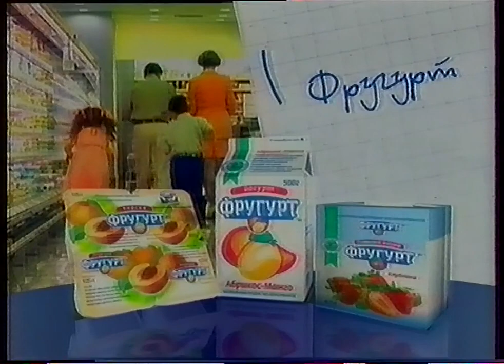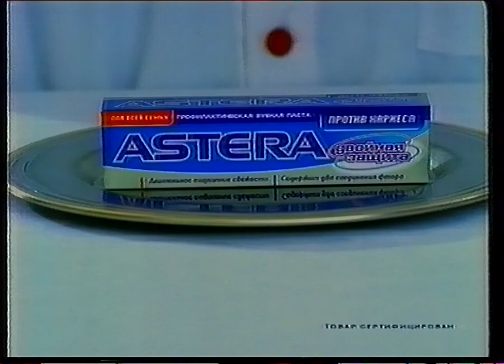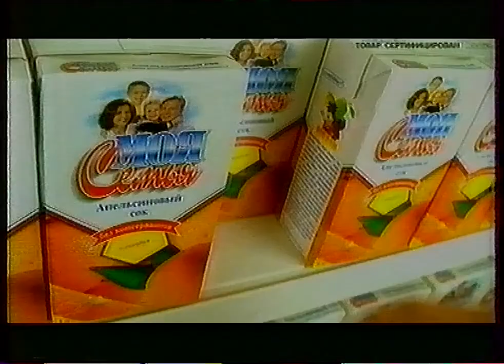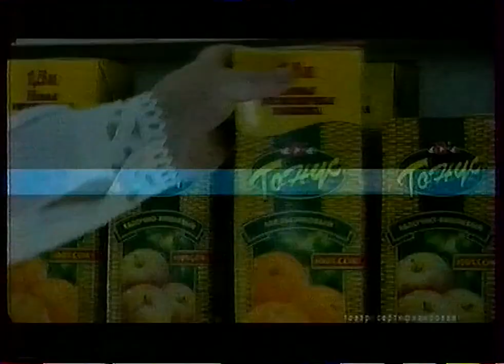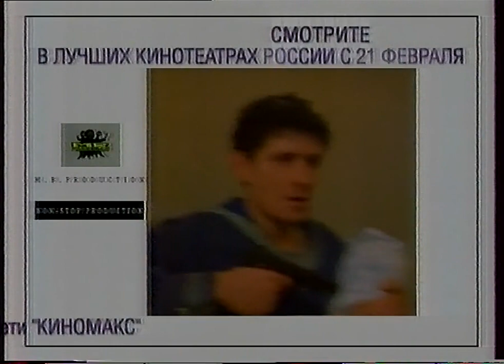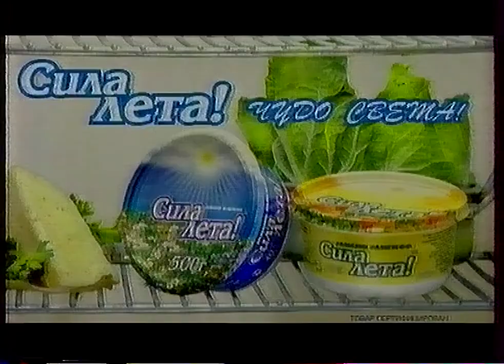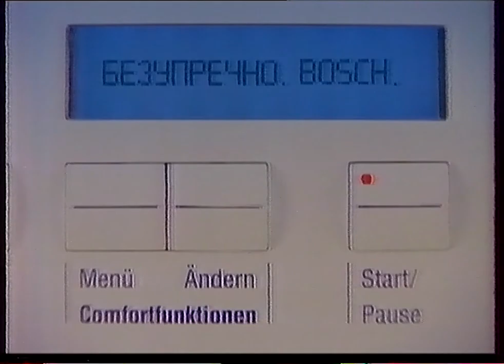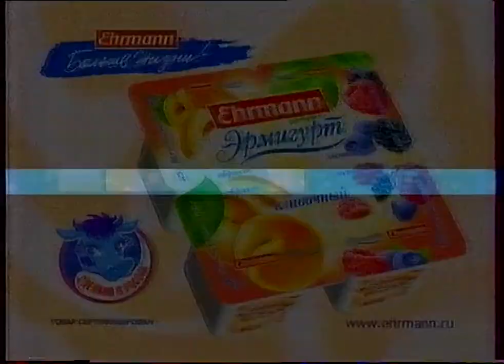Блоки рекламы и анонсов (ОРТ (Санкт-Петербург), 25.02.2002)